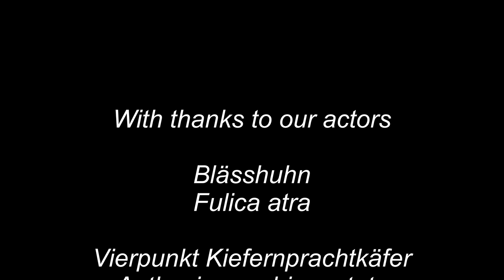Kleines ganz groß 3. Teil - Deutsch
Die rasante Paarung der Blässhühner. Meine Freundin sucht sich einen Macho. Der Kiefernprachtkäfer schlemmt in der Blume, der Buntspecht versucht sich am Baum, die Eintagsfliege lebt länger als einen Tag und der Schnellkäfer ist einmal ganz langsam.